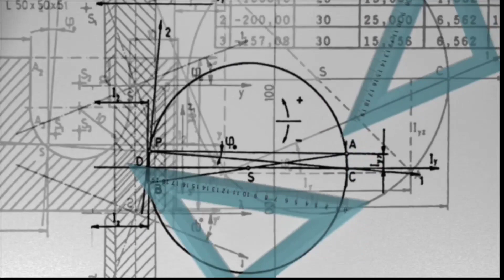Motivation + Strategy By Ashish Raj || Video Editing Credits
Nakamyabi se bari koi kamyabi nhi hoti Hrr kisi ke hath mein taqdir ki chavi nhi hoti Jaise sare Ameer doston ke paas Lamborghini gaadi nhi hoti

Bss Lage raho mehnat se door mtt bhagna dost

~ashish bhaiya